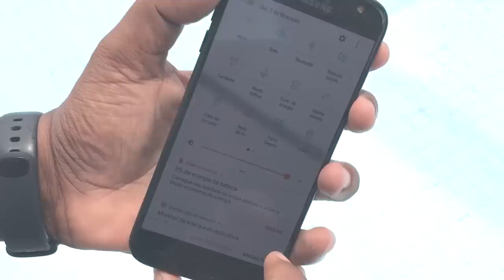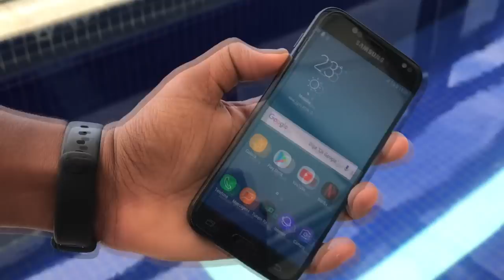FIQUEI SURPRESO AO JOGÁ-LO NA ÁGUA - GALAXY J5 PRO